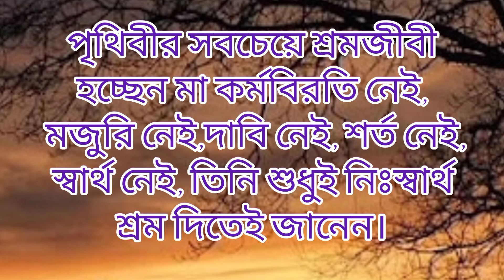my fast motivational video 📸📸📸youtube motivation JPA Abdul kalam#best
আপনারা ইউটিউব চ্যানেলে পাবেন, জীবনের চলার পথে কিছু কথা, জ্ঞানী ব্যক্তিদের কিছু উক্তি, জীবনে ঘুরে দাঁড়ানোর কথা, হিংসা দেশ থেকে বেরিয়ে আসার কথা, জীবনকে এগিয়ে নিয়ে যাওয়ার কথা।

magical math
shorts
youtube shorts
youtube shots ji2
youtube shots video
best trick shots
youtube
youtube short
trick shots
shorts
minecraft youtube short
tiktok trick shots
video
বিখ্যাত ৫০টি উক্তি
youtube short
vikrom dot short
video bangla
yt short
উক্তি ও বাণী
ইউনিক উক্তি
bangla short
bangla
বিল গেটস উক্তি
বিখ্যাত উক্তি
vikrom dot short
islamic shorts
motivation
sad love short film
bangla short video
video bangla
উক্তি ও বাণী সমাহার
কালাম স্যারের উক্তি

জীবনের মূল্যবান কিছু কথাকিছু কথা যা আপনাকে বদলে দেবেজীবন বদলে দেওয়ার মতো কিছু কথা যা আপনাকে বদলে দিবে!

সবাই একটু সাপোর্ট করবেন॥